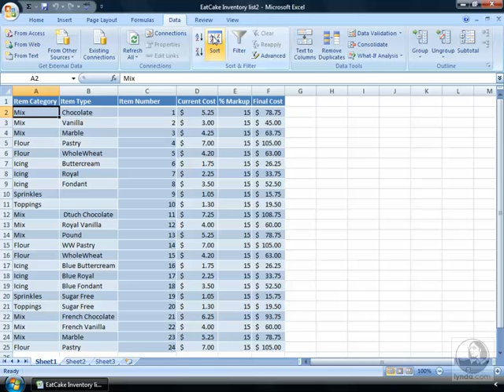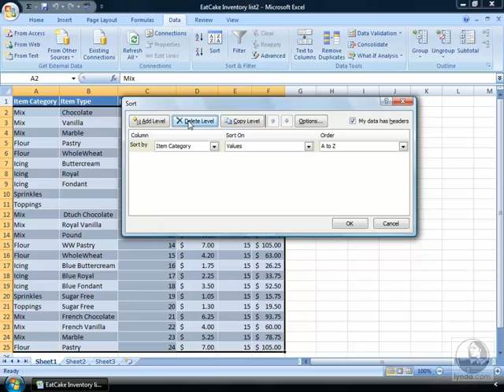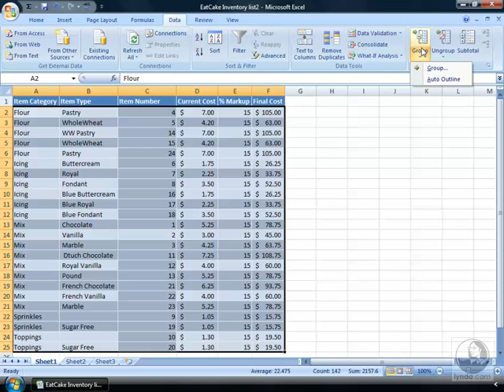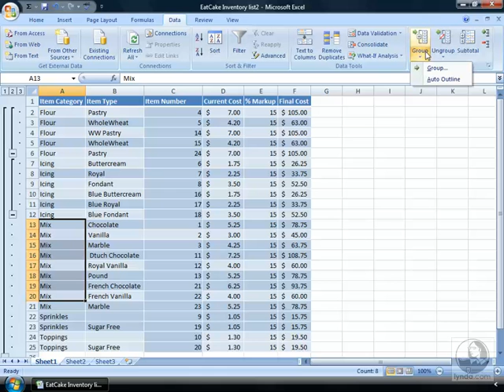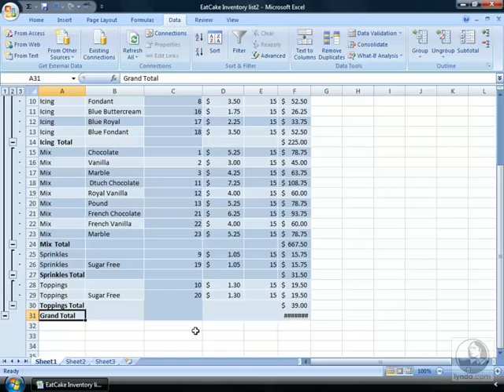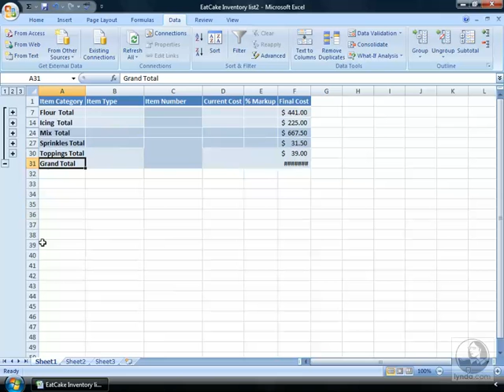Excel 2007 Essential Training-Sorting and Grouping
Excel 2007 Essential Training Course Watch Free Now.